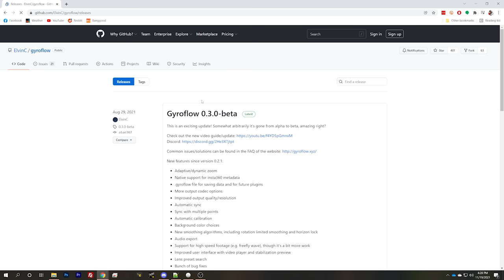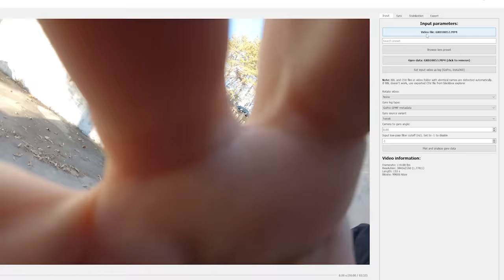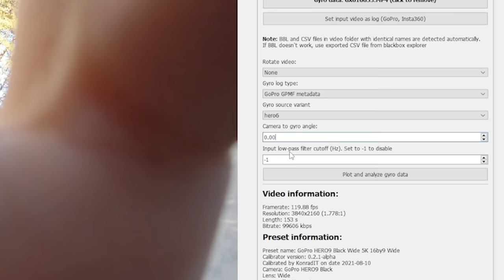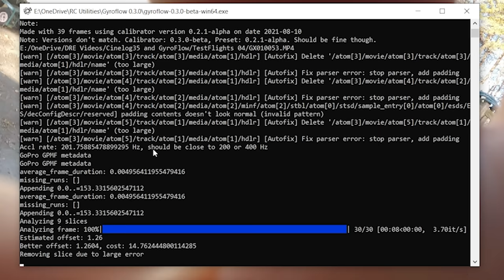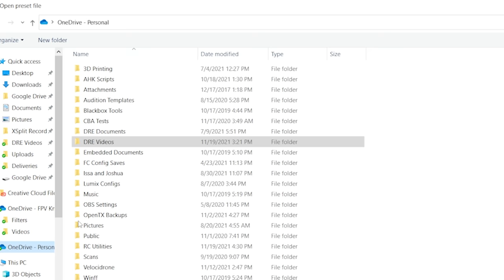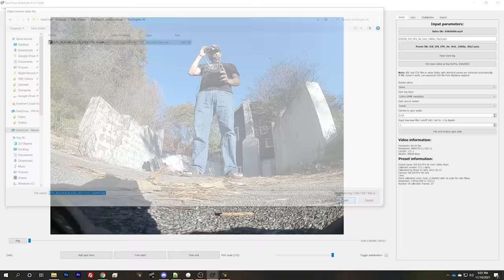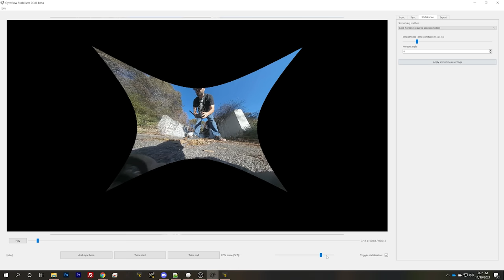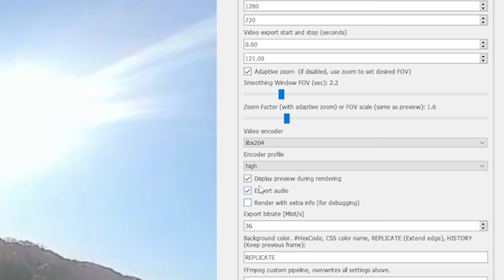Free image stabilization for ALL cameras not just GoPro! (GyroFlow beginner tutorial)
0:00 - What if you want to stabilize your footage without using ReelSteady Go
1:44 - Downloading and installing GyroFlow

- Download 7zip from here to open the .7z file containing FFMpeg

3:59 - Starting up GyroFlow
4:38 - Stabilizing a GoPro file with gyro data inside it
6:27 - Choose a lens preset (what if yours isn't listed?)
7:25 - Additional options: rotate video, log type, gyro source variant
8:15 - When to use camera to gyro angle option
8:50 - When to use the lowpass filter option
10:25 - How to sync gyro data to video data
11:14 - How to tell if auto-sync worked well or not
12:29 - Adjust FOV to see the effect of the stabilization
13:45 - Stabilization tab: ReelSteady Go can't do this!
15:18 - If you're using Blackbox log, how does the process change?
22:47 - What effect does the Time Constant parameter have
23:23 - Export the final file
25:50 - Additional resource: Blackbox To GPMF project
26:38 - Conclusion